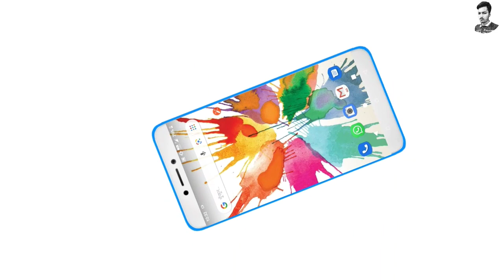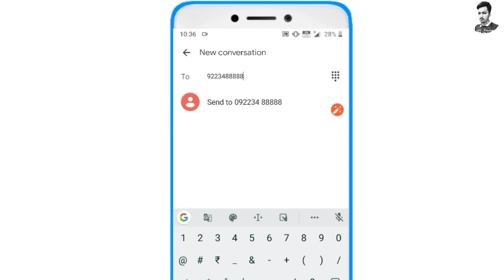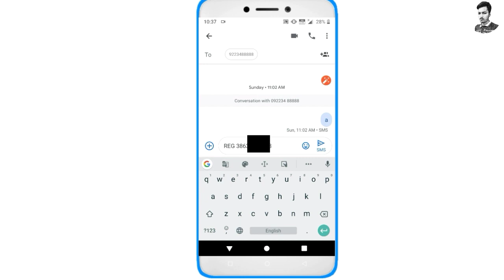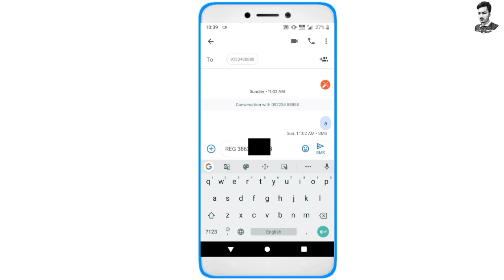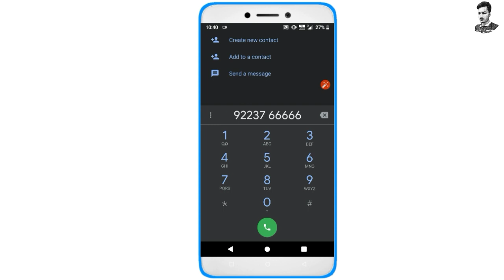মোবাইল ফোন থেকে Account ব্যালেন্স চেক করুন। How to check Sbi bank Balance in Mobile tech modhu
How to check Bank Account balance of your Mobile Phone Bangla tutorials Tech Modhu YouTube channels